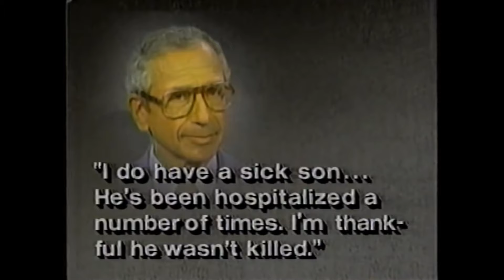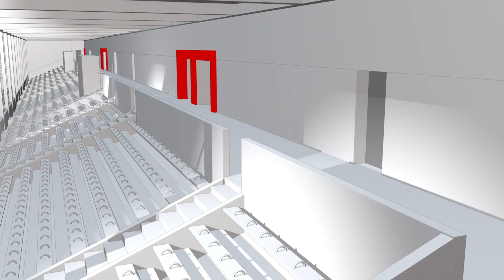Scary Stories | The Darkest Moments in Live TV History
Prepare to be captivated as we uncover spine-tingling tales from the annals of live TV, where reality collided with the unexpected in the most haunting ways imaginable.

From ghostly sightings to unexplained interruptions, this video explores the darkest corners of live television, revealing the eerie moments that left viewers questioning what they saw. Join us as we revisit infamous incidents that sent shivers down the spines of audiences worldwide.

In this video, we dissect each unnerving moment, providing insight into the circumstances surrounding these unforgettable occurrences. Whether you're a fan of the paranormal or simply intrigued by the mysterious, this compilation promises to keep you on the edge of your seat.

🔍 Looking for a frightful journey through television's past? Hit play now and immerse yourself in the macabre world of "Scary Stories | The Darkest Moments in Live TV History."

I don't know about you guys, but my favourite youtubers are: creep caught, nick crowley, mr. nightmare, chills, sir spooks, nukes top 5, fear tales and chilling scares.

Keep watching for: disturbing TV moments, darkest moments in TV history, caught on camera,caught on tape,home security,doorbell camera,doorbell,ring doorbell,caught on doorbell camera,Door Bell Cameras,top 10,top 10 list,caught on doorbell camera scary,scary moments caught on doorbll camera,top 10 scary moments caught on doorbell camera,10 scary moments caught on doorbell camera,Chilling Scares,Door Bell Camers,Ring Doorbell Footage,Ring Doorbell,Scariest Ring Doorbell Videos,scary videos,fear tales,moments caught on camera

INSPIRED BY:
8 Most Disturbing Things Caught on Doorbell Camera Footage
10 Most Disturbing Things Caught on Doorbell Camera Footage
5 Freaky Videos Recorded by RING Cameras (Vol. 2)
12 Creepiest Doorbell Camera Clips
10 Creepiest Doorbell Camera Clips
12 Scary Videos Caught on Doorbell Cameras
12 CRAZY Doorbell Camera Clips
16 Doorbell Videos That Will Keep You Up At Night
5 Freaky Videos Recorded by RING Cameras
8 Most Disturbing Things Caught on Dashcam Footage
8 Most Disturbing Things Caught on Dashcam Footage (Vol. 3)
12 Scary Videos Caught On Security Cameras
3 Doorbell Camera Footage Horror Stories Animated

CHAPTERS:
00:00 = INTRODUCTION
00:28 = HOSTAGE ON AIR
03:25 = FOOTIE DISASTER
09:35 = CONCLUSION

❓ Want your story/experience featured on the channel? Submit it to us via our email ( . When sending in a story, please make sure it is of high writing quality. Also, don't forget to include how you would like to be credited.

🎵 None copyrighted song used:
-  Father of the people
- REPULSIVE (Sleep Deprived)